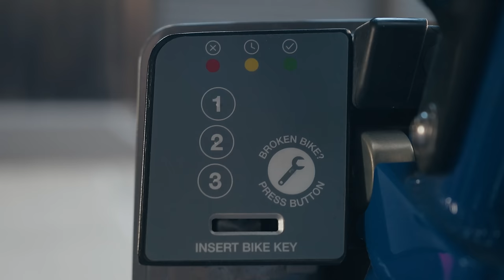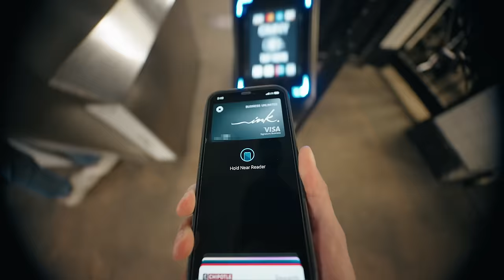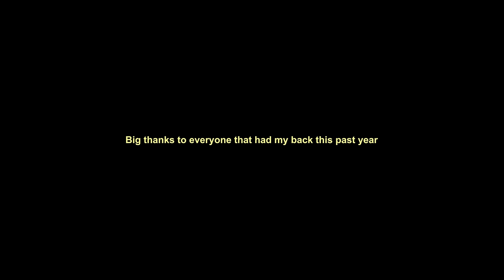I ACTUALLY Chased my DREAMS for 1 Year. This is What Happened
Today's my birthday [March 14]  and I wanted to take you around NYC to tell the stories that I experienced in the last year. I'm grateful for the year that I've had and I hope you enjoy watching!

GEAR:

Camera Bag (Peter McKinnon Everyday 25L)

M1 Max Macbook Pro 16"

Main Camera (Sony A7Siii)
Fujiflick's Camera (Fuji x100v)
On Camera Mic (Sony ecm-b10)
Favorite Lens (Sony GM 16-35mm f2.8)
Vlogging Lens (Sony 11mm f1.8)
EarPods (Sennheiser IE 100 Pro)
Variable ND Filter (Freewell 2-5 Stop)
Sony Batteries (Z)
Sony Charger (BCQZ1)

360 Camera (Insta360 X3)
Smallest Action Camera (Insta360 Go 3)
POV Camera Arm (Manfrotto 244mini)
POV Super Clamp (9.solutions)
POV Action Camera (DJI Osmo Action 4)
Camera Clip (PGYTech Bettle Clip)

Filmer Gloves
Gaff Tape

SSD (Samsung T7)
SD Case (Pelican)
SD Adaptor (Anker)

Tascam Lav (TM-10LB)
Rode Wireless PRO
Wireless Mic (DJI Mic)

Colt Kirwan is a participant in the Amazon Services LLC Associates Program.